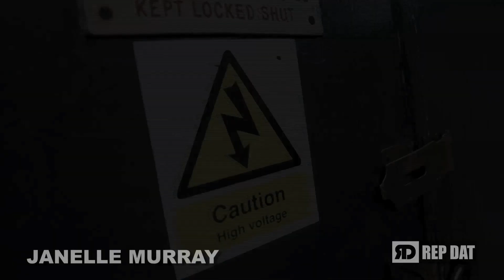JANELLE MURRAY [REP DAT FREESTYLE]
REP DAT